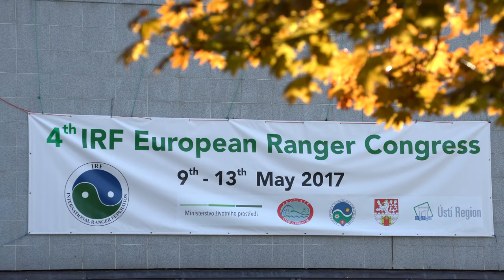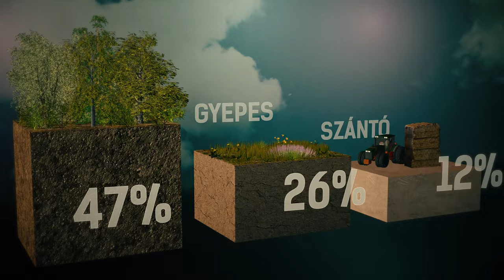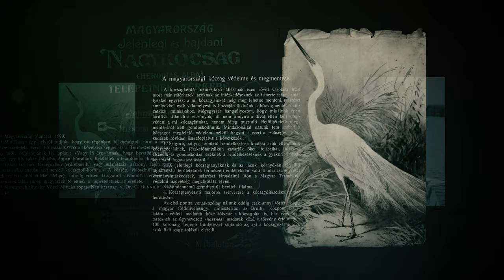Akcióban a természet őrzői - Elhivatott munka a természetért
Világszerte közel 3000 nemzeti park működik, a Ranger Szövetség 300.000 tagot számlál - ezek a számok jól jelzik a munka fontosságát. Vajon a mai természetvédelmi őrök ugyanazon az úton járnak, mint a szakma úttörői? Ha az út nem is, de a rangerek célja biztosan ugyanaz! Ebben az epizódban áttekintjük a nemzetközi és a hazai természetvédelem történetét, belepillantunk a munka legjellegzetesebb és legérdekesebb típusaiba, és azt is megtudjuk, mi motiválhatja a rangereket.